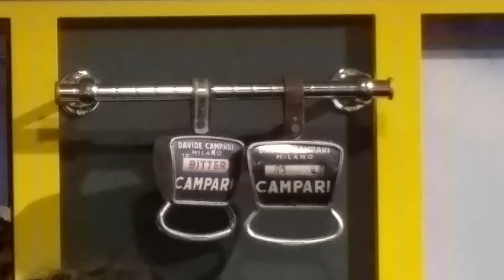Tu-Mi.com - Campari 7